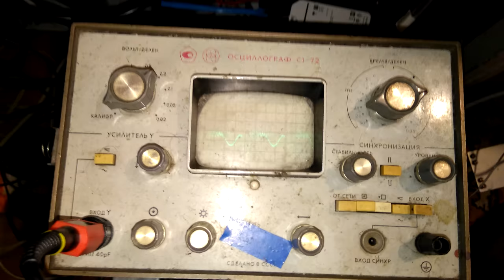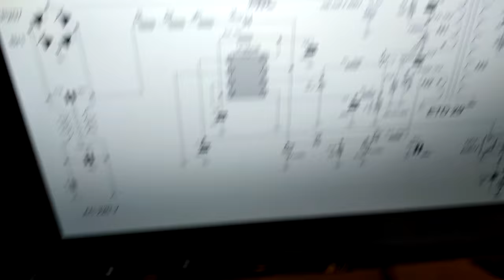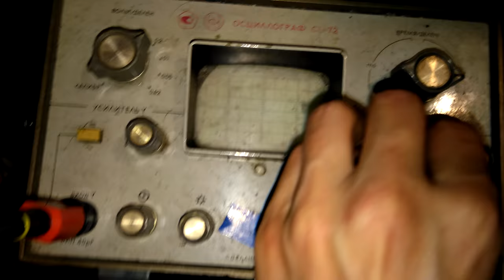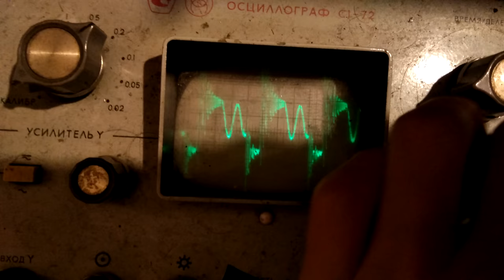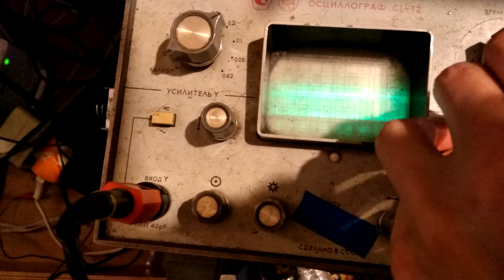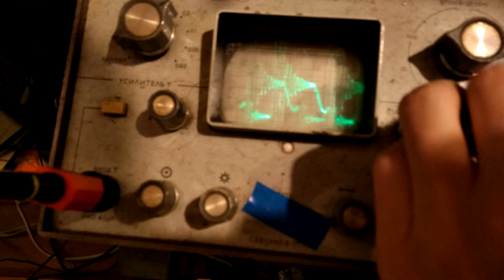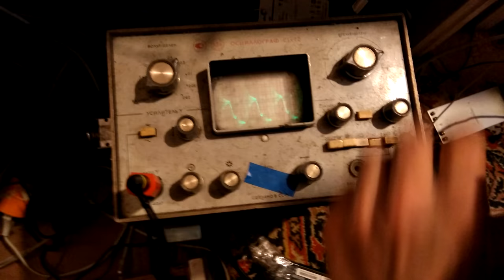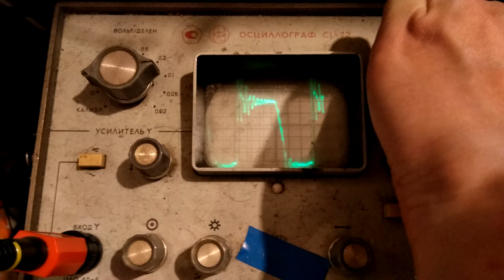Преобразователь 230-33 В, самодельный и другое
Как оказалось на irfp460 тоже неплохо работает, просто контакт там где-то, похоже на конденсаторе выходном одном оборвалься, а так разница не такая большая, но с тем транзистором меньшим всё равно немного лучше, с ним 20 ватт потребляет от сети через лампу, а с ирфп460 - 24. Просто разница не такая большая.